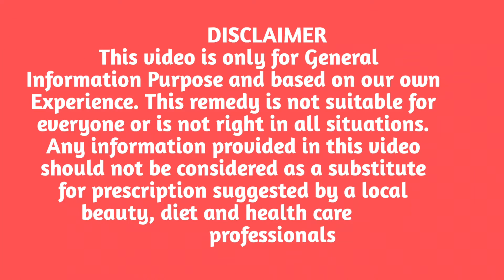2 बार में 6 महीने पुरानी दाद खाज खूजली को जड़ से खत्म कर देगा | Daad khaj khujli ka ilaj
2 बार में 6 महीने पुरानी दाद खाज खूजली को जड़ से खत्म कर देगा | Daad khaj khujli ka ilaj